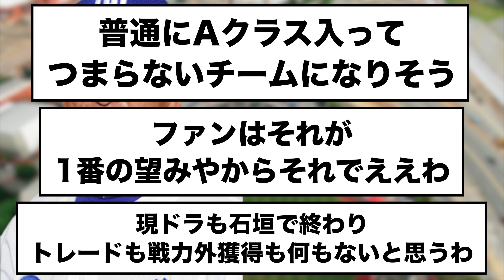【立浪ロス】立浪監督がいなくなった中日ドラゴンズの空気が、、、※中日ドラゴンズ専門スレ反応集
中日ドラゴンズに興味を持ってくださる方が増えるよう日々尽力しています。
テレビ離れが進んでいる世の中です。YouTubeで中日ドラゴンズを知ってもらい、野球に興味を持って頂く事を目的に活動しています🔥

引用
【悲報】立浪さんがいなくなったチュニドラ、空気

当チャンネルはVOICEVOXを利用しています。